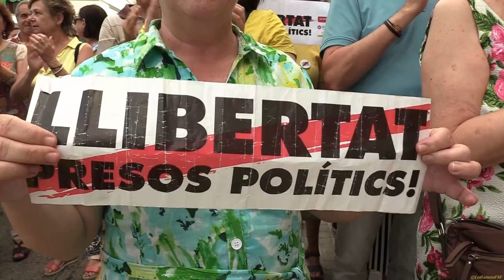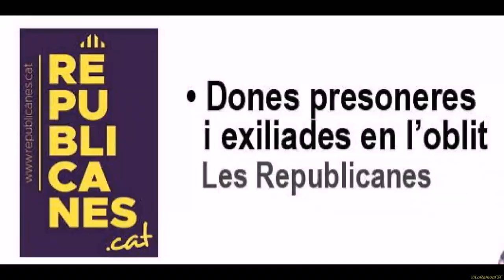33ª."Trobada Presó Tarragona" x demanar llibertat presos polítics retorn exiliades a Catalunya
Divendres dia 13 de juliol de 2018, a les 20 h .